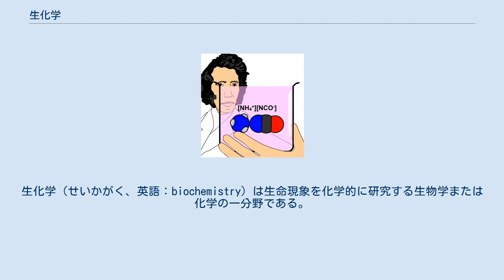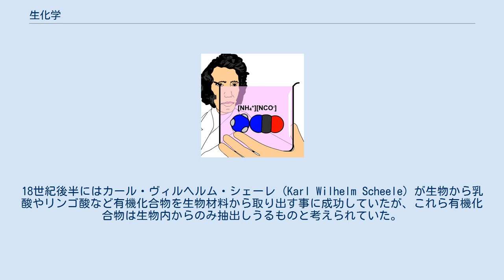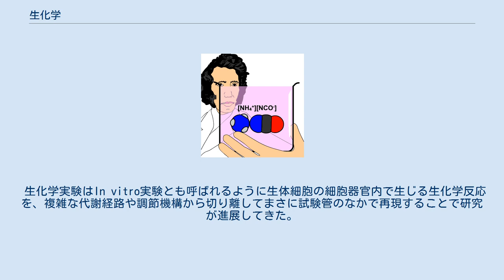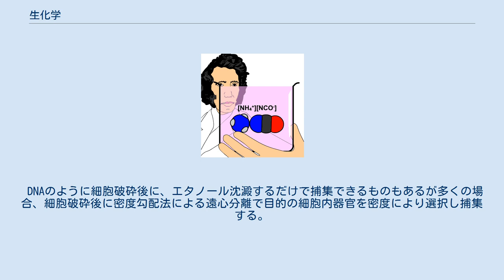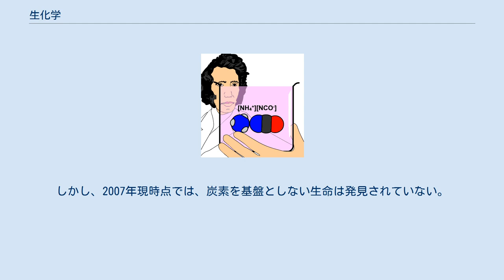生化学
生化学（せいかがく、英語：biochemistry）は生命現象を化学的に研究する生物学または化学の一分野である。
生物化学（せいぶつかがく、biological chemistry）とも言う（若干生化学と生物化学で指す意味や範囲が異なることがある。生物化学は化学の一分野として生体物質を扱う学問を指すことが多い）。
生物を成り立たせている物質と、それが合成や分解を起こすしくみ、そしてそれぞれが生体システムの中で持つ役割の究明を目的とする。
 物質的観点で生命現象をとらえるならば、生体は多種多様な有機化学物質の集合体であるばかりでなく、それらの化学物質は相互に連携し、調和がとれ独立した物質の再生生産システムを形成している。
すなわち、生体物質の変化（代謝）を司る主体も生体物質であるばかりではなく、それら主体となる物質の構造情報（遺伝物質）や製造プロセス（たんぱく質合成系）も生体物質で構成されている。
あるいは物理化学的な平衡では自発的には生じないような生体物質を生産する為の多段階の反応経路（代謝経路）とその原動力となる化学ポテンシャルを生産する仕組み（エネルギー代謝）や遺伝物質を複製することで自己増殖してゆく仕組みなど、緻密で繊細な化学物質システムが構築されている。
 したがって広義の生化学は、生物学の一サブジャンルというよりも、生命現象を化学的側面から研究する一つの切り口と捉えられる。
あらゆる生体分子と生物、その環境が対象となりうる。
現在の生物学で生化学的と言うときは、生体から目的の分子を取り出して試験管内（in vitro）で実験を行うことを指すことが多い。
生体内（in vivo）で行う場合は生理学的という。
 生物物理学、細胞生物学、分子生物学、などとも関連は深く、また応用化学としては生理学、生物工学、免疫学、遺伝学などとも連携して研究される為に、生化学とそれらの学問分野との境界は曖昧である。
原理や方法は医学、薬学、農学などで実利的な応用にも役立ち、医学との連携では医化学や臨床化学というジャンルで呼ばれる場合もある。
しかし、現在の生物学の研究は複数のジャンルの手法を駆使して行われることがほとんどであり、その境界は曖昧なものとなっており、寧ろ複合化が進んでいると言える。
現在では、ケミカルバイオロジー（化学生物学）などのジャンルも派生してきている。
 生化学の研究対象は生体物質全般であるが、中でもタンパク質、核酸、糖質など生体由来の高分子は生化学システムを構成する主役であり、今日でも生化学研究の重要な研究対象の源泉である。
また、生体膜の主成分である脂質は細胞および細胞内器官を形成するだけでなく生体物質間の情報伝達の役割も果たしており、生化学の研究対象としても重要である。
蛋白質や核酸の研究はかなり進んでいるものの、糖質や脂質の生化学的な研究についてはまだ開拓中の分野である。
 さらに、生体内での分子の動きを究極的に突き止める事で、人間の意識、思考、記憶、行動など科学的な対象からかけ離れたものと考えられた精神活動も、生化学的手法によってアプローチできる可能性がある。
 フリードリヒ・ヴェーラーは尿素の合成法を発見した。
 最初の生化学の応用は、おおよそ5000年前、パンを膨らませるために酵母を用いたことにさかのぼるだろう。
18世紀後半にはカール・ヴィルヘルム・シェーレ (Karl Wilhelm Scheele) が生物から乳酸やリンゴ酸など有機化合物を生物材料から取り出す事に成功していたが、これら有機化合物は生物内からのみ抽出しうるものと考えられていた。
しかし1828年にフリードリヒ・ヴェーラー (Friedrich Wöhler) が無機物であるシアン酸アンモニウムの加熱によって人工的に有機物である尿素を得ることに成功し人工的に有機物が合成できることが示された。
1833年には、酵素の1つであるジアスターゼ（アミラーゼ）がアンセルム・ペイアン (Anselme Payen) によって発見された。
19世紀中盤以降、発酵の原因については論争が続いてきたが、1897年にエドゥアルト・ブフナーによって生体細胞がなくとも糖を発酵させうることを証明した。
 上記のような研究・発見は生理学の一分野として行われており、19世紀には未だ生化学は独立した分野とは見なされていなかった。
一方この時期には有機化学において生体を構成する分子の研究が進んでおり、20世紀に入るとこの2つの分野が合流して新しく生化学という分野が独立した。
20世紀中頃にク...